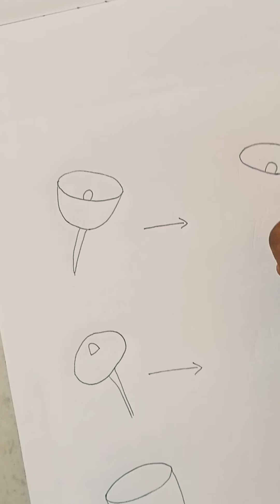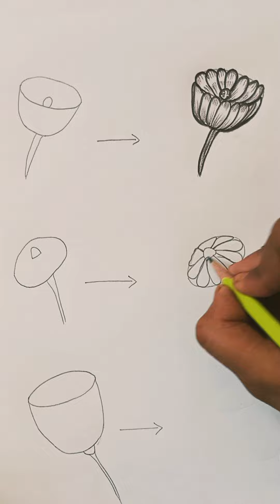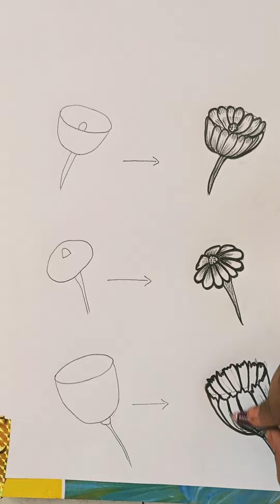Easy way to draw flowers 🌹_for bigginer ll step by step#drawing 😱art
Easy way to draw flowers 🌹_for bigginer ll step by step#drawing 😱art flowersEasy way to draw realistic eye for Bigginers 👍// step by step_#pencildrawing technical jack artistsEasy way to draw realistic eye for Bigginers // step by step_technical jack artistsSong Unknown Brain - Wonder (ft. Rarin & Bri Tolani) [NCS Release].mp3